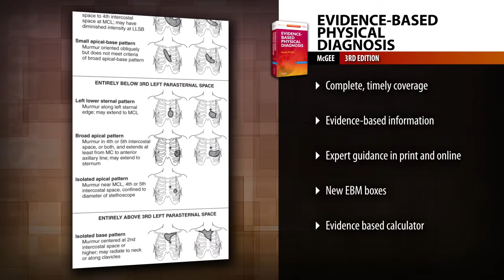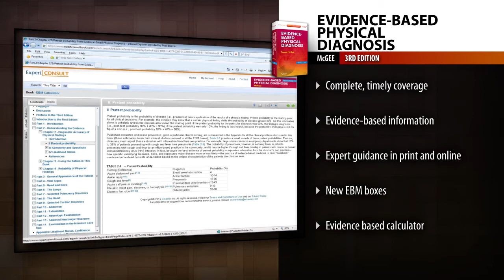Evidence-Based Physical Diagnosis, 3rd Edition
Watch a preview of "Evidence-Based Physical Diagnosis" by Dr. Steven McGee. To learn more about this title, please